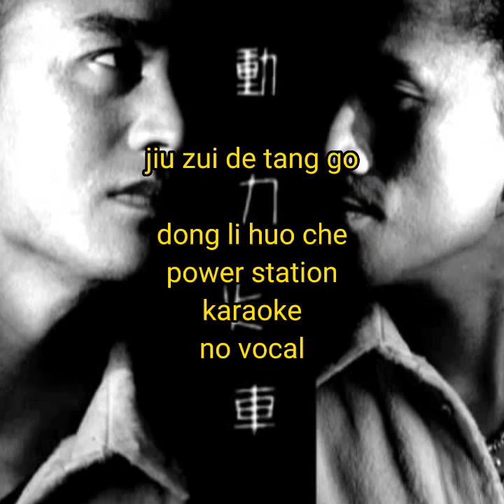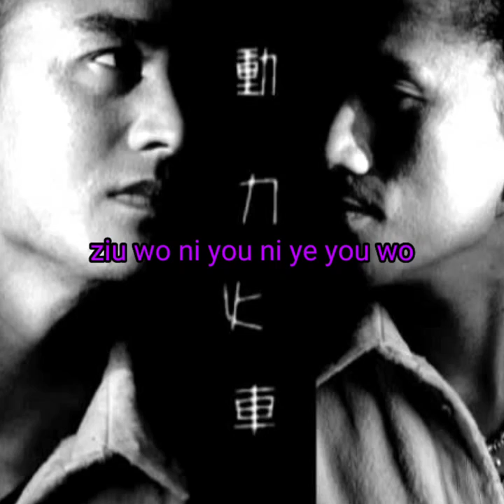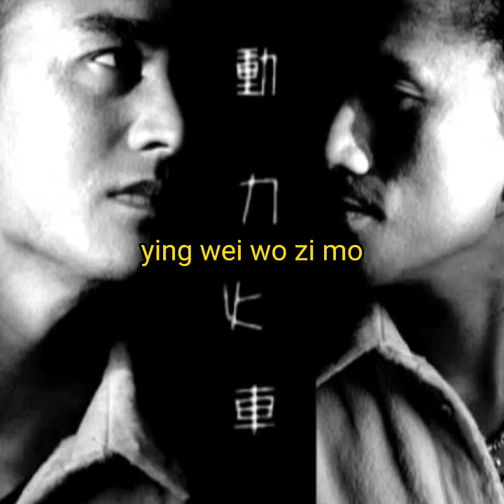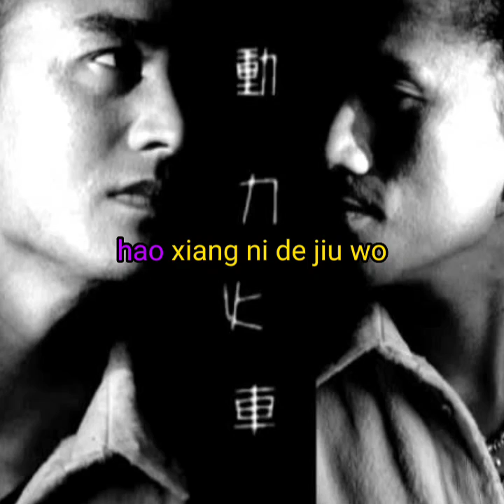jiu zui de tang go. karaoke. no vocal. dong li huo che. power station.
jiu cui de tan ge
ciu cui de tang go
ziu cui de tang go
power station
dong li huo che